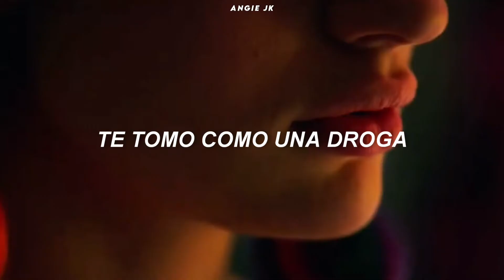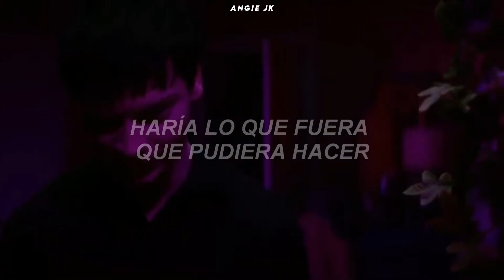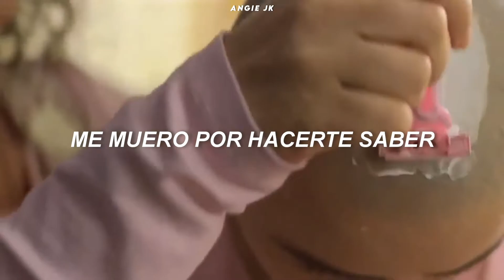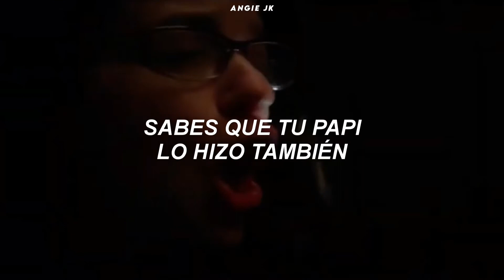The Act | The Neighbourhood - Daddy Issues (Remix) Gypsy & Dee Dee [Traducida Al Español]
si deseas saber más sobre mí: aquí esta mi instagram comúnmente es la red social que más uso, por si quieres hacerme alguna sugerencia o idea. :)